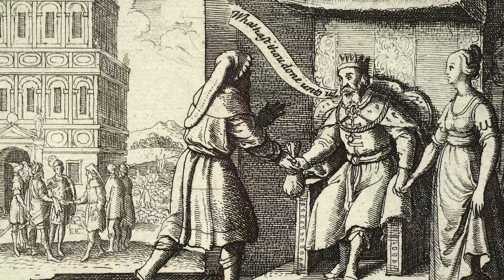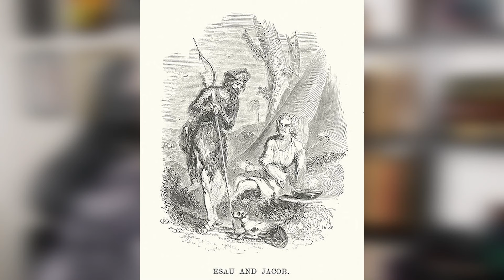GÊNESIS - Resumo da Bíblia | Evezel #01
As melhores estantes para sua organização de Livros, HQs e colecionáveis.

📚 Compre a mesma bíblia que a minha

Use os cupons: EVEZEL e QUARTODOSGEMEOS

Começando nossa Leitura Conjunta da Bíblia (LCB) com Gênesis, o primeiro livro da Bíblia, começando o pentateuco (ou Torá). A escrita desses cinco primeiros livros da Bíblia são atribuídos a Moisés.
Aqui nós temos Deus criando o céu e a terra, a humanidade e toda a vida. Adão e Eva, Caim e Abel, Enoque, Noé, Canaã, Abraão, Ló em Sodoma e Gomorra, Esaú e Jacó, José e seus irmãos. Enfim, tem muita coisa acontecendo em Gênesis e nesse vídeo eu coloco minha interpretação sobre esse livro!